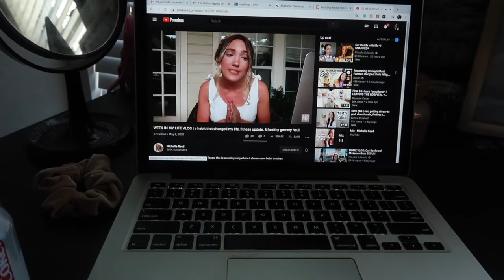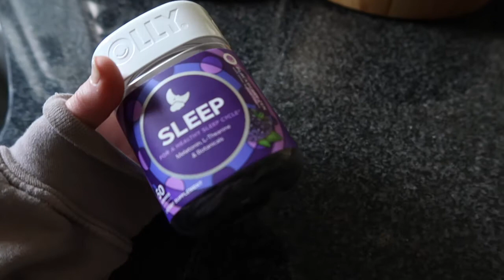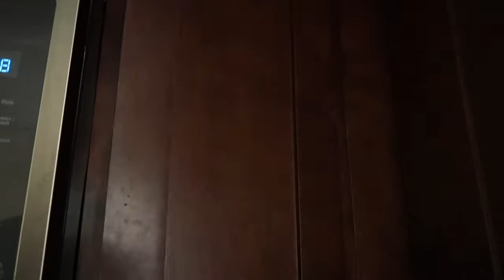weekend in my life vlog / new drinking glasses + a beach day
Hey friends!//
I picked up some new Crate and Barrel glasses which I linked below + had myself a beach day! I hope you all are staying safe and positive! We got this!

16 oz. Beer Can Glass

Red Mandarin + Guava